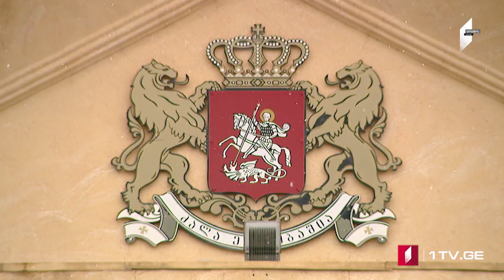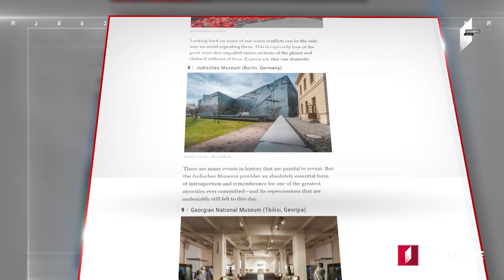ՄՈԱՄԲԵ – լրատվական թողարկում հայերենով [18:00/12.01.2023]